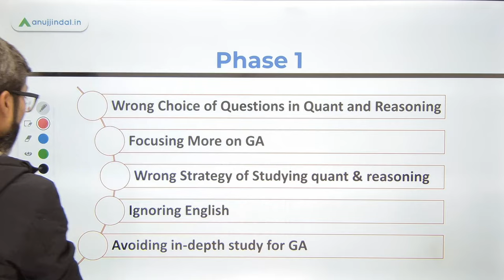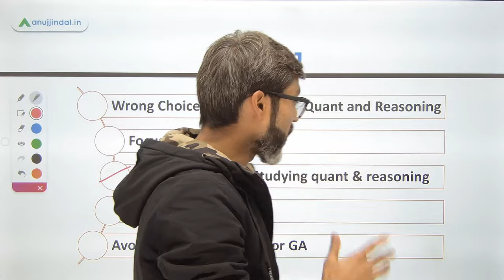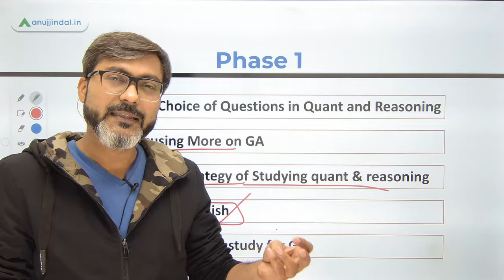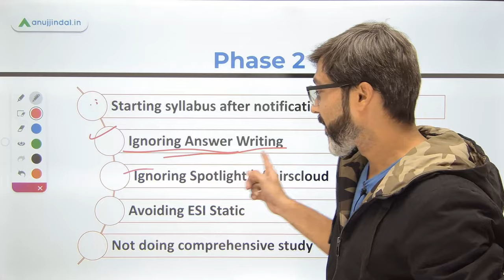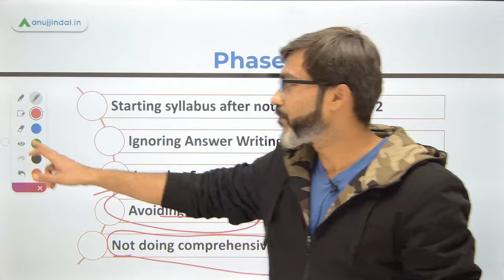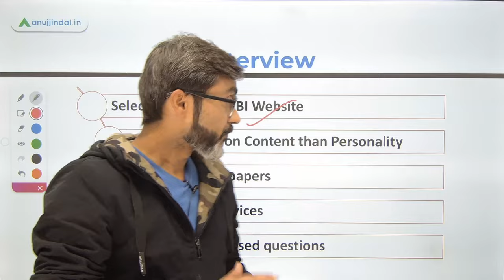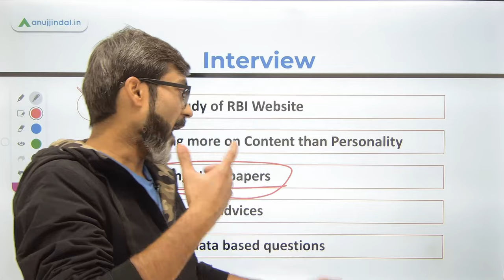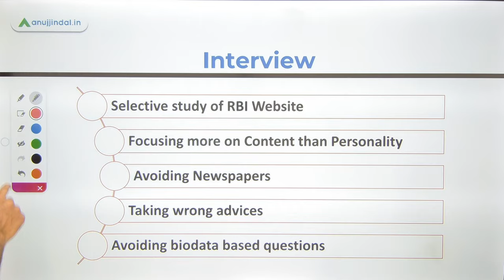RBI Grade B Exam 2024 | Mistakes to Avoid in RBI Grade B Exam | Reason of Failure | Anuj Jindal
0:00-0:53 Introduction
0:53-6:56  Phase 1
6:56-12:52  Phase 2
12:52-19:17  Interview